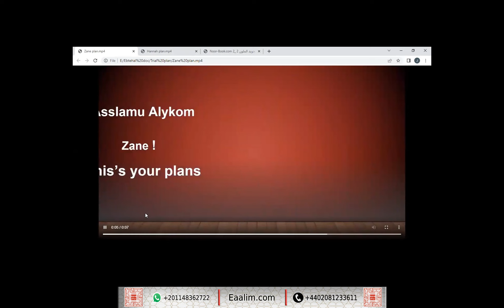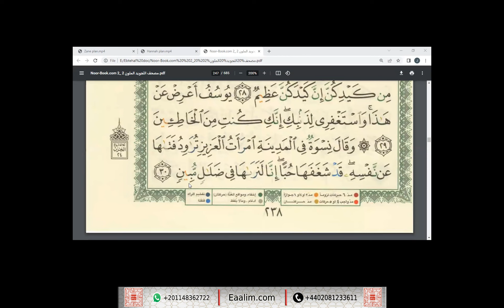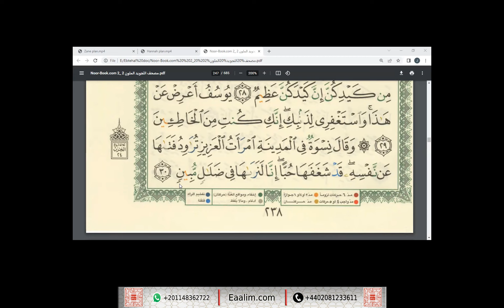Learn Quran online"Yusuf ayat 22 to 30"Zane&Hannah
🔊 Our Services
- Go for 2 trials for free without money